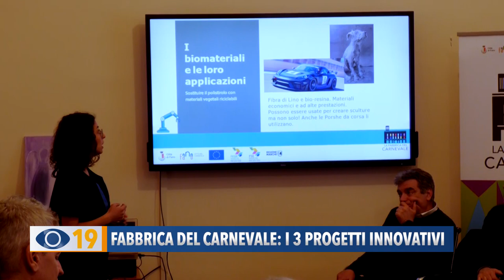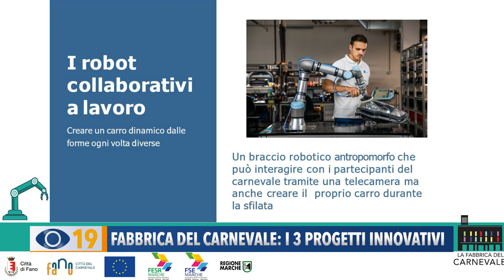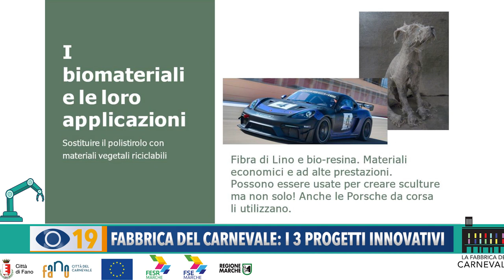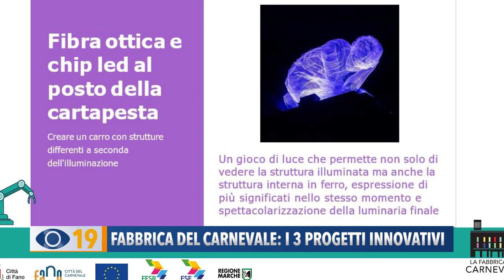Fano, Fabbrica del Carnevale: i tre progetti innovativi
Luci dentro ai pupi, fibra di lino e figure col laser, e un robot che può creare forme in movimento durante la sfilata dei carri allegorici: presentati i 3 progetti della Fabbrica del Carnevale legati al Bando Innovazione.